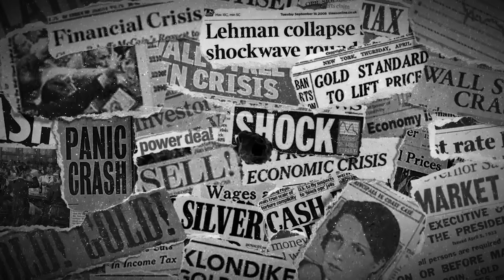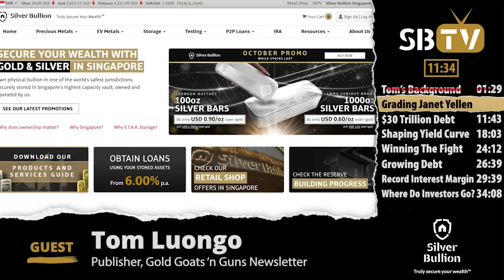Tom Luongo - The Gutting of America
SBTV spoke with Tom Luongo from Gold Goats 'n Guns and it's a keeper. Tom has a no holds barred approach where he calls a spade a spade and is not shy to call it as he sees it. Isn't this how it should be?

Discussed in this interview:
01:29 Tom's background
04:41 Grading Janet Yellen
11:43 $30 Trillion debt
18:03 Shaping the yield curve
24:12 Winning the fight
26:39 Growing debt
29:39 Record interest margin
34:08 Where do investors go?